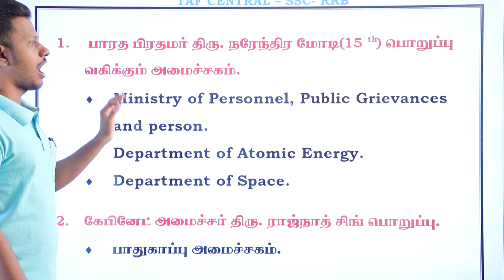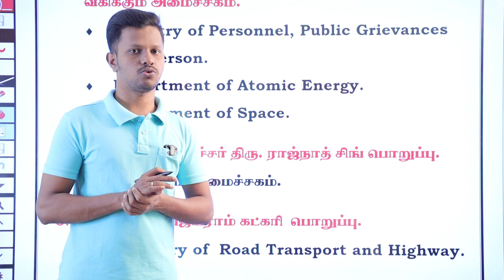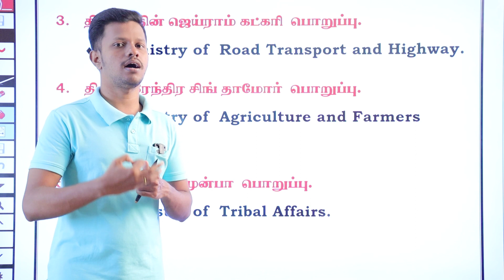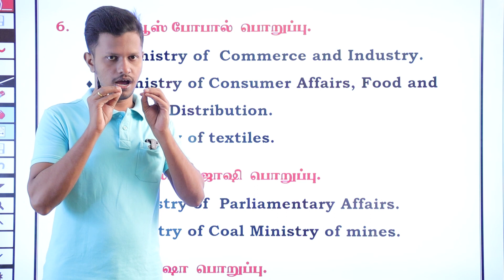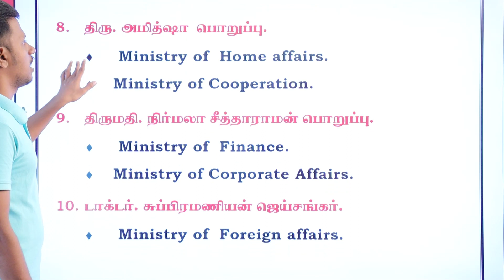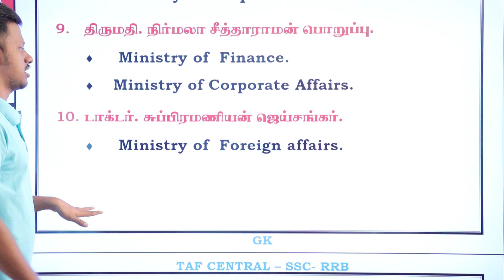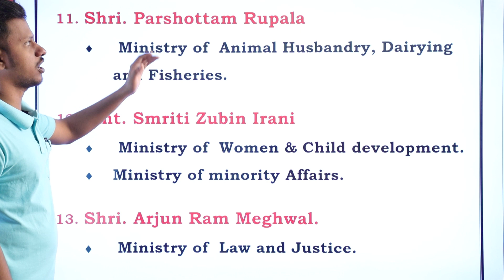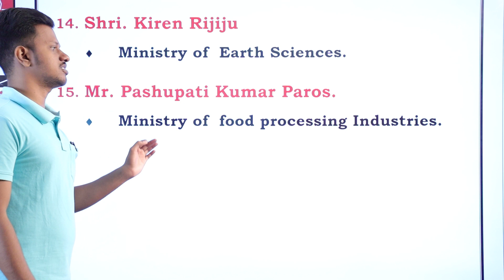🔥🔥MINISTERS & MINISTRIES🔥| SSC GD & RAILWAY👍|TAF CENTRAL🔔 | SK.GANAPATHI SIR🔥